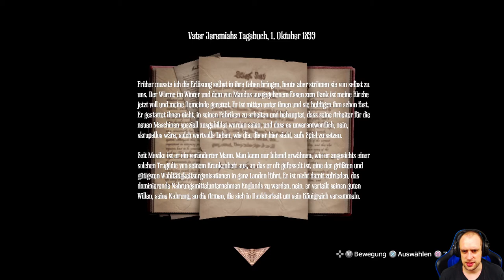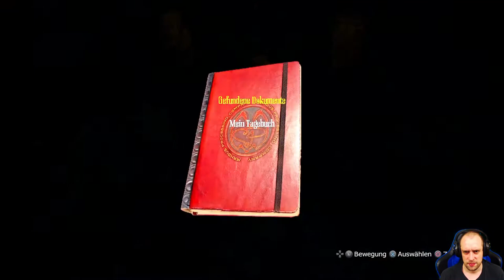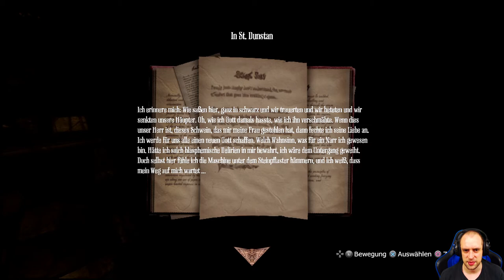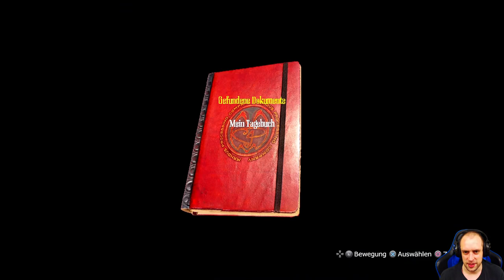Amnesia: A Mashine for Pigs #05 ● Ein Höllenportal ● Let's Play Amnesia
Vom Fieber und Träumen über eine obskure, höllische Maschine geschüttelt, erwacht der wohlhabende Unternehmer Oswald Mandus in seinem Bett ... doch er erwacht in einem Albtraum von Realität, gemartert von Traumbildern einer desaströsen Expedition nach Mexiko, gebrochen durch die platzenden Träume einer industriellen Utopie und gepeinigt durch Schuld und eine Tropenkrankheit. Im Haus ist es still, aber der Boden unter ihm vibriert nach dem Willen einer teuflischen Maschine. Sicher weiß er nur, dass seine Kinder in Todesgefahr sind ... und dass nur er sie retten kann.

Social-Media